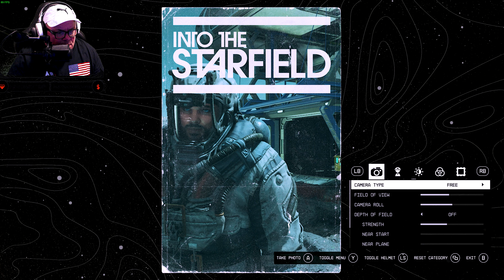STARFIELD | PART 3 | PC - RTX 4090 | 4K/144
STARFIELD | PART 3 | PC - RTX 4090 | 4K/144 |  Our first away mission, Our first strange new world, and we got our trusty bot Vasco in tow! Even have our own spaceship now! Warning! Enjoy!

DA DEETS:
Starfield is an action role-playing video game. Players can switch between a first-person and third-person perspective at any time in the game. Starfield features an open world in the form of an area within the Milky Way galaxy, containing fictional and non-fictional planetary systems, with players able to land on more than 1,000 planets and an unspecified number of moons and space stations. The majority of the landscapes within the game were procedurally generated; they were subsequently modified, and handcrafted content was developed around them. The game will create a planet's terrain, alien flora, and fauna depending on the star of its system and its atmosphere and locations of interest as the player approaches a planet. The largest city in the game, New Atlantis, is the largest fictional city Bethesda has developed. As the player explores the game world, they will encounter various non-playable characters (NPCs), some of whom may join the player's crew. Such NPCs may aid the player in combat, carry items, or speak to other NPCs on the player's behalf during confrontations. Some may comment on the choices the player makes.[8] The player may station crew members at any of their constructed outposts. Each companion character has their own unique skills and abilities. Some recruitable NPCs can be romanced by the player.

At the game's beginning, the player may customize their character, who is a silent protagonist. This includes choosing their body type, appearance, background, and traits. Selecting the location of the player character will unlock three starting skills. As the player progresses, they will unlock additional characteristics which may aid or hinder them. For instance, the Introvert trait grants players more endurance when traveling alone but reduces their endurance when traveling with a companion. Features are removable through quests or specific actions. As the player progresses, they will gain experience and level up, allowing them to unlock abilities in five distinct skill trees: Physical, Social, Combat, Science, and Tech. Each skill can be ranked up by completing related challenges. Various firearms, explosives, and melee weapons may be used to defeat enemies. Most weapons are customizable via attachments. Equipping a telescopic sight enhances a weapon's accuracy while providing a suppressor may engender a stealth-oriented playing style. The player can also supply various jetpacks (called boostpacks), which aid the player in both combat and the traversal of impassable or challenging environments. When landing on a celestial body, the gravitational force acting upon the player varies depending on the body's mass. This may affect combat.

Before landing, the player may scan planets to view their natural resources. These must be extracted or harvested to fulfill many crafting recipes. Outposts can be erected by the player; these can serve as homes or facilitate resource-extraction operations. In these outposts, the player can install laboratories to research craftable items and upgrades, sorted into five categories: Pharmacology, Food and drink, Outpost Development, Equipment, and Weaponry. Outposts can be constructed from both a first-person perspective and an isometric perspective.

The player may construct, purchase, or commandeer spaceships. At various spaceports on planets, the player can buy and sell parts and spaceships or have their own repair. The game features a modular ship customization system, allowing players to modify their ships' central components, facilities, rooms, paint color, decorations, and weapons. More enormous spaceships may possess greater storage capacity and living space but a lower maximum speed and shorter maximum Jump Range. Weapons must be equipped to defend the player's spaceship during ship combat.

Developer    Bethesda Game Studios  id Software
Publisher     Bethesda Softworks
Platform      Windows, Xbox Series X/S